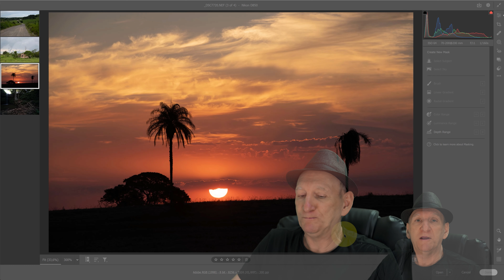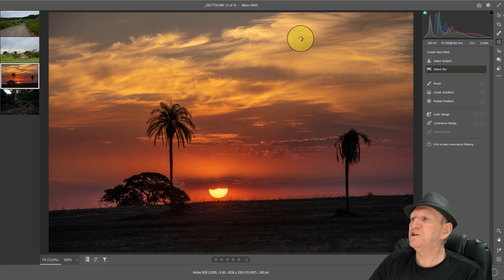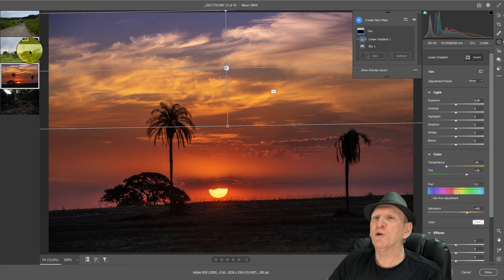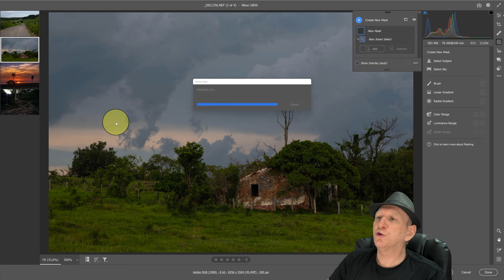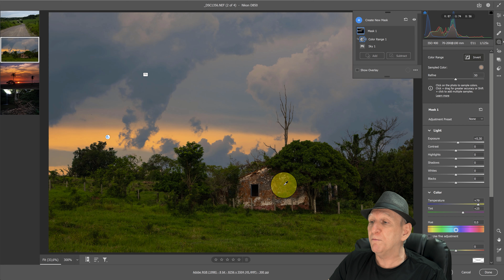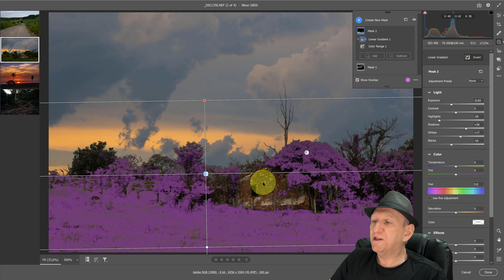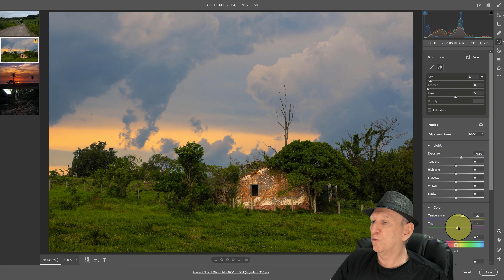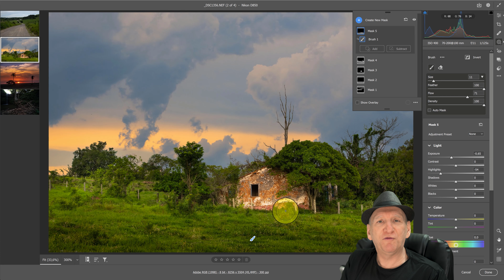Ferramenta de Seleção - Máscara do Lightroom e Camera Raw: INTERSECÇÃO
A ferramenta Intersecção dos recursos de Máscara e Seleção do Ligtroom e Camera Raw é um tanto quanto complicada de se assimilar, mas oferece a possibilidade de um trabalho de seleção e edição muito mais refinado. Veja.